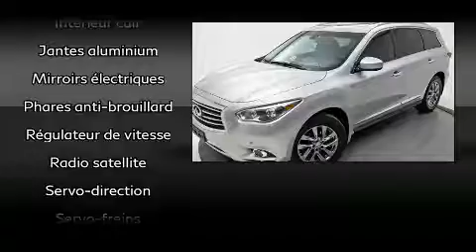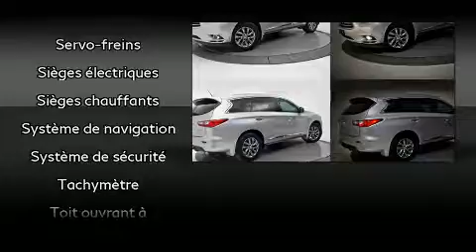2015 Infiniti QX60 TECH CAM 360 TOIT GPS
Brossard Hyundai
8750, Boul Taschereau

Venez examiner de plus près le INFINITI QX60 2015. Ce véhicule offre toute la polyvalence d'une transmission intégrale couplée à une transmission automatique et un moteur 6 cylindres de 3,5 L. Parmi les principales caractéristiques on retrouve un régulateur de vitesse, sièges en cuir, le siège conducteur à commande électrique, un ordinateur de bord, le rétroviseur central avec fonction antiéblouissement automatique, un afficheur de la température extérieure, hayon à commande électrique, et un climatiseur. Comporte une télécommande intégrée d'ouvre-porte de garage, une autre des options distinctives de ce véhicule. Une 3e rangée de sièges accueillant jusqu'à 7 passagers. Ses élégantes roues en alliage contribuent à son efficacité dynamique. Le toit ouvrant à commande électrique permet de se rapprocher de la nature et d'humer l'air frais en un tour de main. Le système de navigation intégré procure des instructions à chaque intersection, et les commandes de chaîne stéréo au volant permettent d'aisément régler le système tout en conduisant. Les coussins gonflables latéraux se déploient pour limiter les effets d'un impact pour tous les passagers. Nos conseillers aux ventes sont très compétents et prêts à partager leurs connaissances. Nous vous aiderons à trouver le bon véhicule au prix qui respecte votre budget. Appelez dès aujourd'hui pour réserver un essai routier.